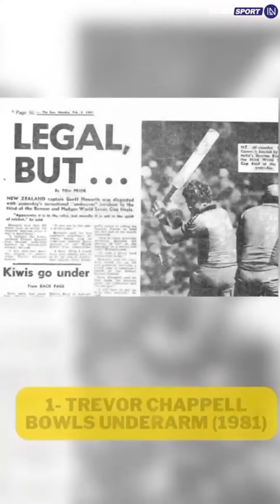Moments against Spirit of Cricket 🏏